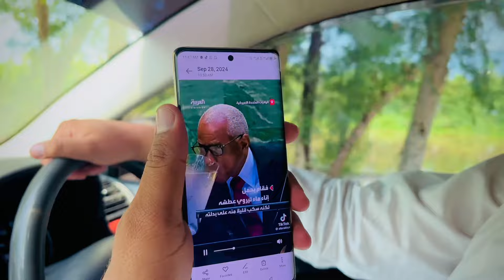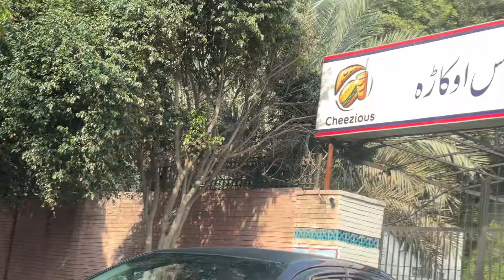Firing on Rajjab Butt Home😢|Allah jisy Chahy Izzat dai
Rajab ka ghr firing/
Rajab Pr hamla/
Police agai/
Firings on Rajab butt/
Firings on Rajab home/
Rajab family/
Maan dogar ka sat larai hogai/
Dogar on fire/